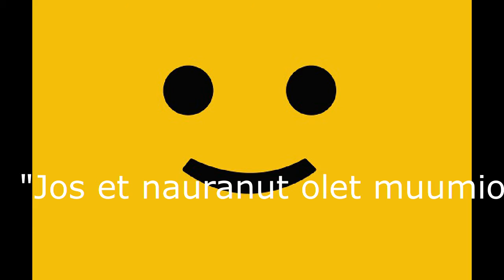Top 5 Videopelit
Tässä on minun Top 5 Pelini
Tämä video on vitsi,jos joku ei tajunnut
Gameplayit:

Musiikki:Professor Layton & The Curious Village Soundtrack - Layton's Theme